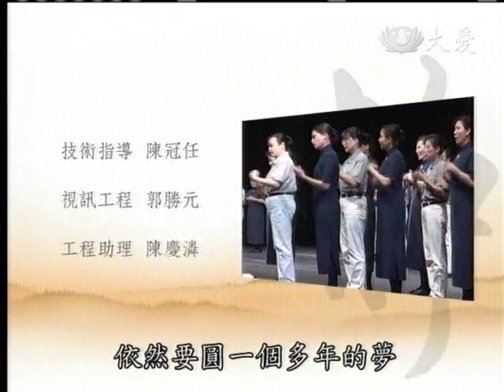20120505《靜思書軒。心靈講座》一粒種子生無量 (上)